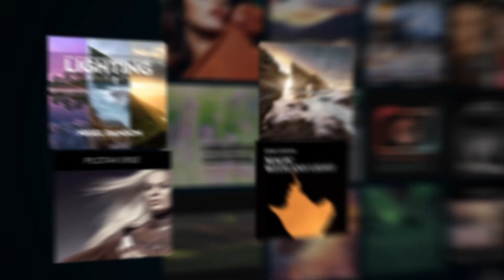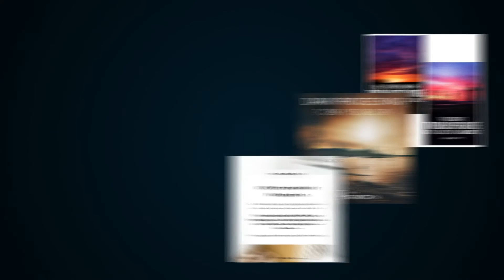Photography Week - Finding Confidence as a Photographer